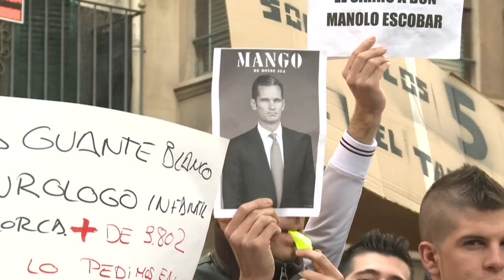Genro do rei da Espanha depõe em Maiorca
O genro do rei de Espanha, empresário e campeão olímpico de handebol, chegou neste sábado ao tribunal de Maiorca, nas Ilhas Baleares, para depor sobre um caso de corrupção. Iñaki Urdangarin foi recebido com vaias e gritos de manifestantes.